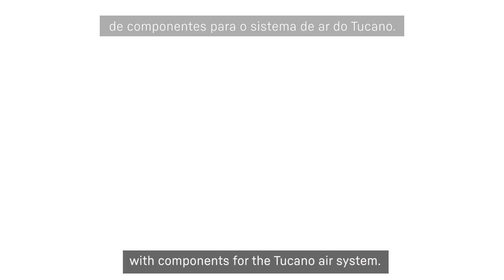Aerospace Brasil | Liebherr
Transformar. Desenvolver. Sustentar. Estas são as palavras chaves para a Liebherr Aerospace Brasil.

Aqui no complexo em Guaratinguetá (SP), produzimos máquinas e equipamentos pesados, mas vamos além: contamos com a Liebherr Aerospace Brasil, com uma estrutura dedicada inteiramente à usinagem de precisão, tratamento de superfície e montagem de peças de alta tecnologia para sistemas de controle de voo e atuação, trens de pouso, sistemas de gerenciamento de ar e motores de avião. Atendemos uma ampla variedade de aeronaves, incluindo comerciais, jatos executivos, aeronaves militares e helicópteros.

Com ampla capacidade de fabricação e as mais recentes tecnologias de produção, aplicamos processo de melhoria contínua para sempre estarmos em busca de inovação e eficiência, alçando altos voos na indústria aeronáutica. 💙💛

Liebherr, moldando o futuro da aviação, um componente de cada vez! ✈️💙